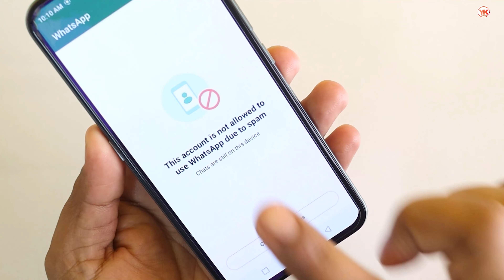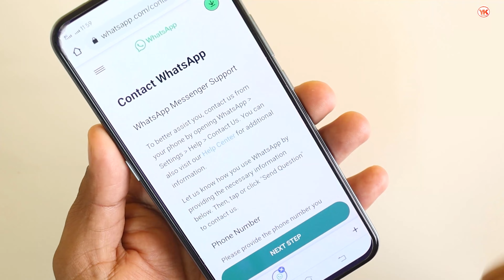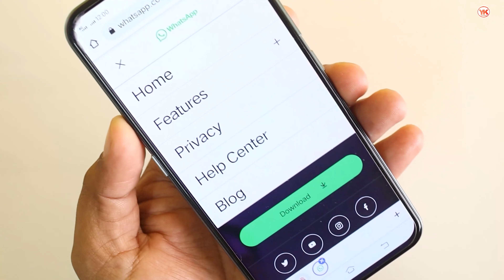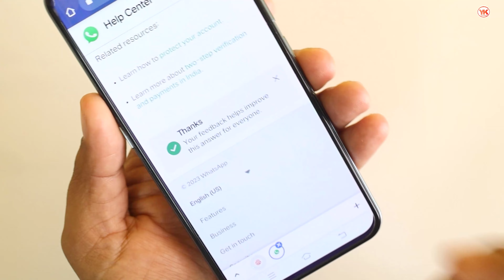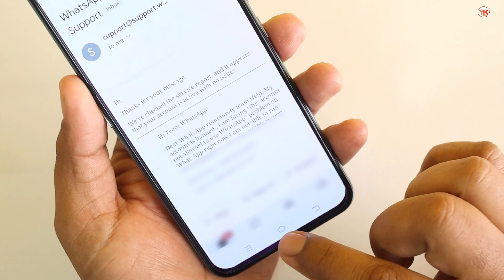How To Fix This Account is Not Allowed To Use WhatsApp Due To Spam |This Account Cannot Use WhatsApp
Cover Topic :-

1) this account is not allowed to use whatapp due to spam
2) this account is not allowed to use whatsapp due to spam
3) this account is not allowed to use whatsapp due to spam problem
4) fix this account is not allowed to use whatsapp due to spam
5) this account is not allowed to use whatapp due to spam solution
6) this account cannot use whatapp solution